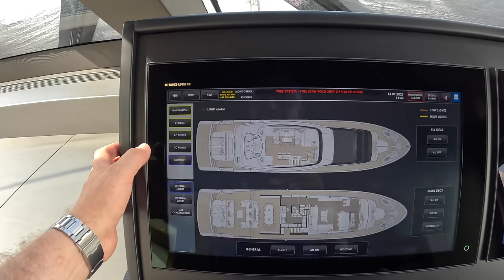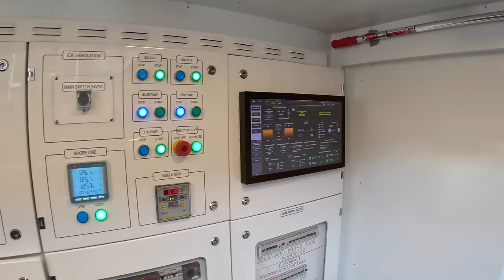€10.5 Million Superyacht Tour : Extra X99 Fast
A phenomenal yacht with phenomenal performance! The Extra X99 Fast.

Price is for approximate guide purposes only and can vary considerably depending on location and specification